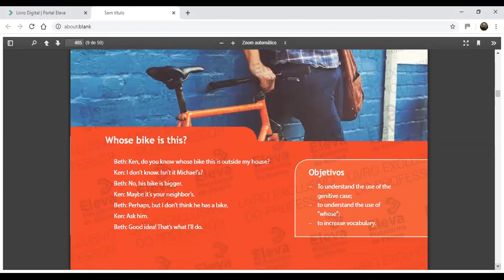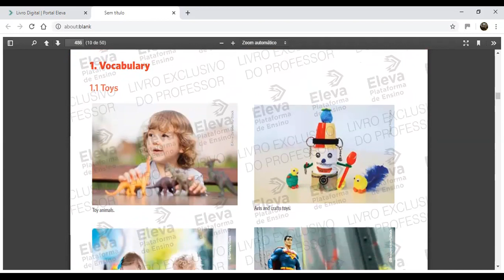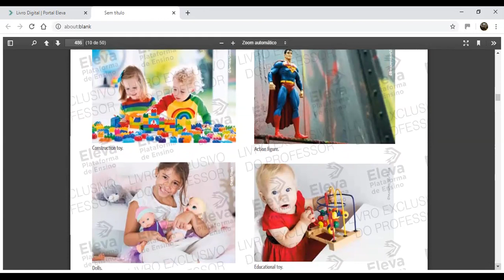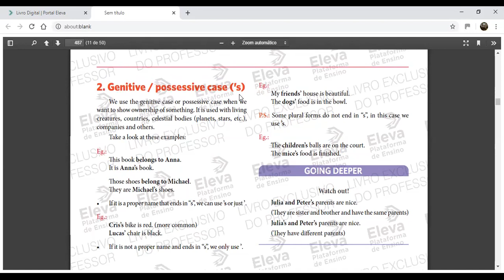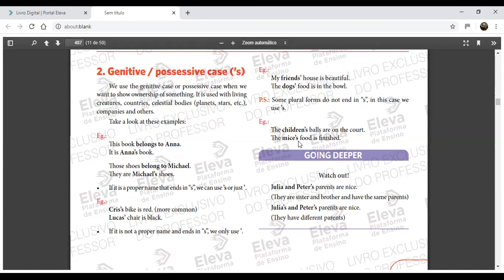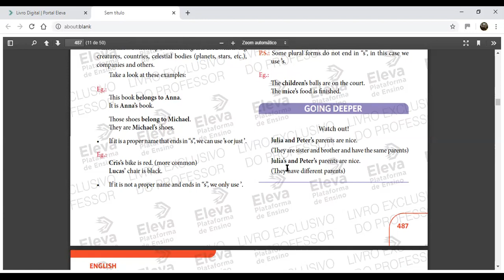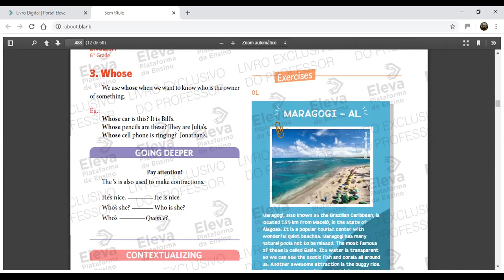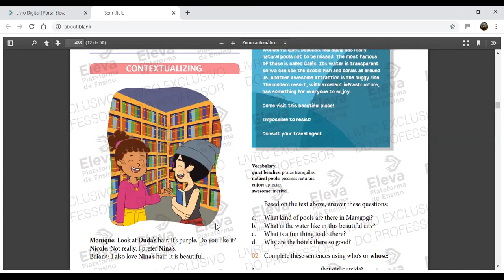MÓD 17 INGLÊS 6º ANO